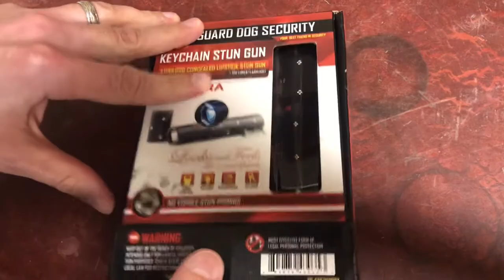Lipstick Stun Gun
Unboxing and testing of the Guard Dog Security Key Chain Stun Gun, looks and feels like real lipstick!  Does it work? Yes it does.  Does it look like real lipstick?  You be the judge.  Multiple strikes later and now I have a fear of lipstick!